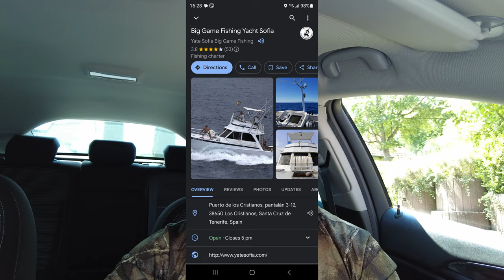Big game fishing in Tenerife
I want to tell you my story about big game fishing in Tenerife. I will rather tell the truth and not let you to rely on the videos that you see in the TV or in Social media. Even if we did not catch the fisht that we were after, i have to say we had a great time.